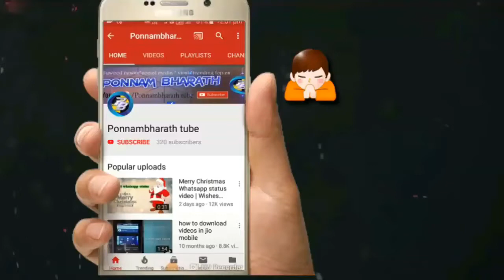Samsung Galaxy m30s | full features of m30s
Hey,in this video i had explained Samsung Galaxy m30s mobile pros and cons of this Samsung Galaxy m30s
The unique feature of Samsung Galaxy m30s is 6000mah battery. In this video contains full features of Samsung Galaxy m30s